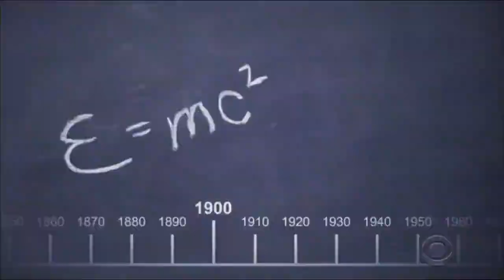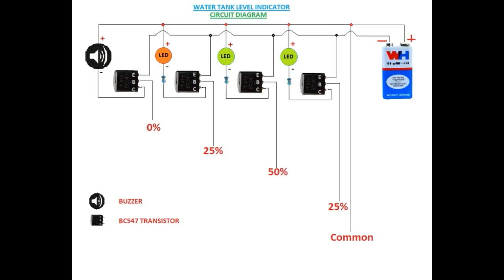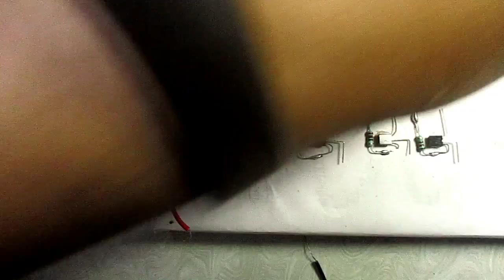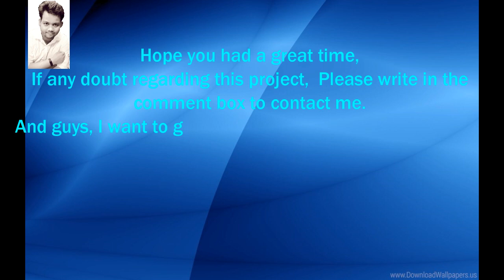Water Tank Level Indicator || Water Overflow alarm || Water conservation Project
Water tank level indicator is a good medium for water conservation.

This project allows you to check the level of water in your tank, There are LEDs in different levels(25%, 50% and 75%) to indicate the level. At last there is an alarm that buzz when the tank is overfull.

This project will be very helpful for science exhibitions, fairs and Innovative competitions.